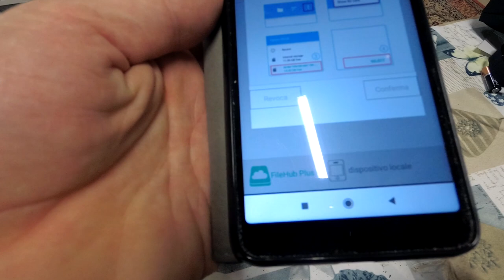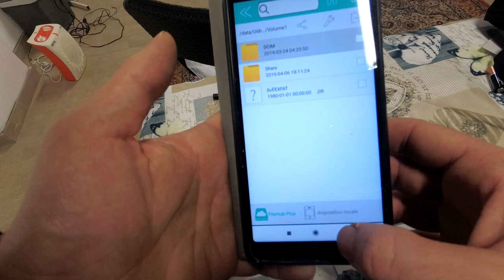ACCESSORI VIAGGIO IN MOTO ( FILEHUB RAVEPOWER )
In questo video vi spiego cosa utilizzo per ricaricare i miei dispositivi, quando sono in viaggio, e di come farò a salvare i file della mia action cam.

ACCESSORI VARI

ABBIGLIAMENTO